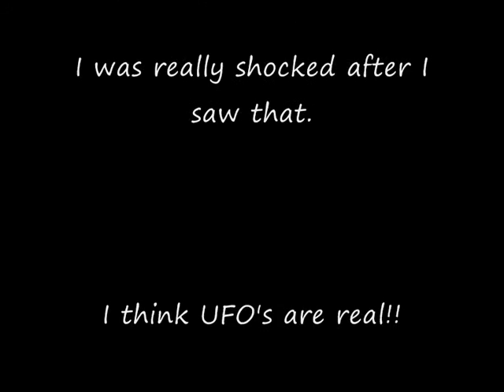UFO over Frankfurt, Germany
very awesome! A Ufo over Frankfurt, Germany